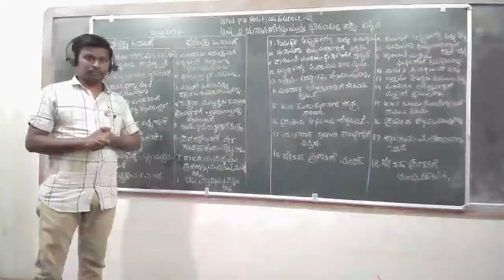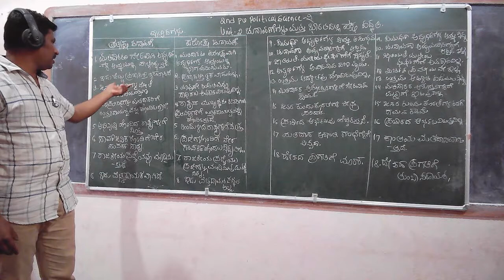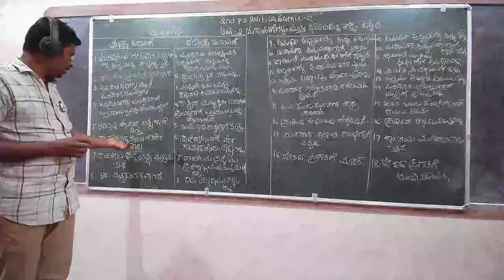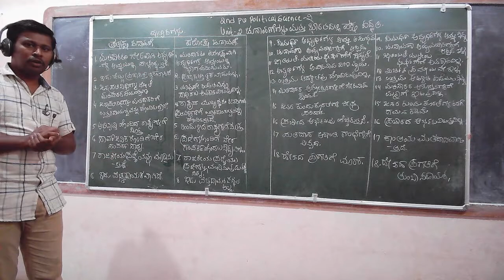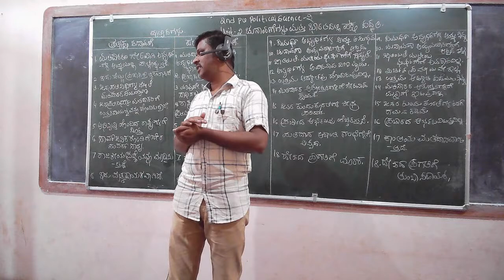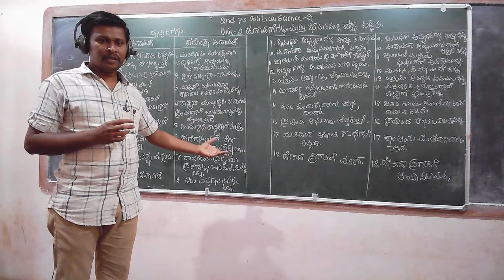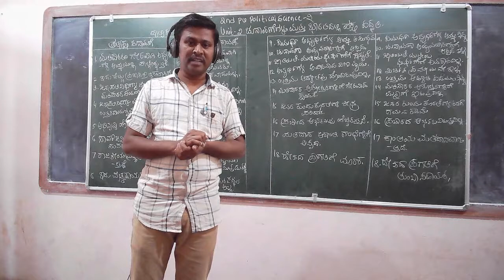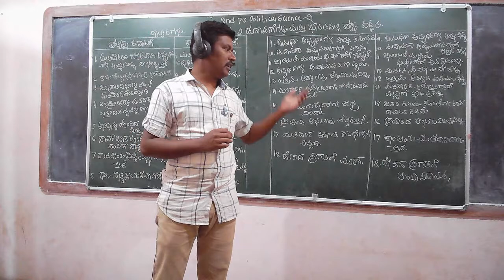2nd pu political science - 20